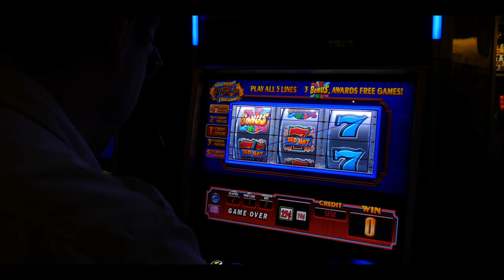history of a small town in Arizona - bullhead city, Arizona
In this video we go over the history of small town in Arizona that borders Nevada and California.

My Gear
Main Video Camera
Main Photo Camera
Main Lens
Vlog Lens
Telephoto Lens
Wide Zoom Lens
Vlog Mic
Studio Mic
Extra Batteries
Favorite Backpack
VND Filters
Go To Tripod
Affordable Go to Tripod
Tall Tough Tripod

Hi I’m Eddie, a travel and adventure photographer/filmmaker. I do videos on photography/filmmaking, outdoors, and vlogs. I post videos weekly every Friday.

I participate in the Amazon Services LLC Associates Program and Uppeat Creator Program, which allows me to earn advertising fees by advertising and linking to sites. All thoughts and options are my own.